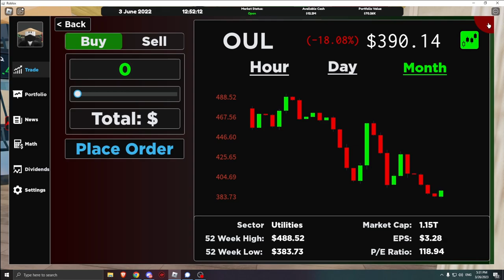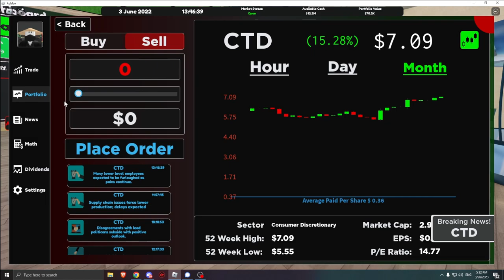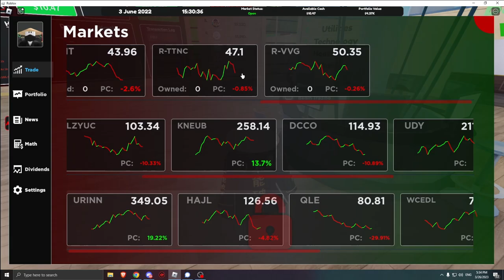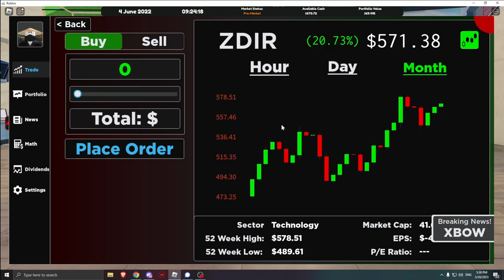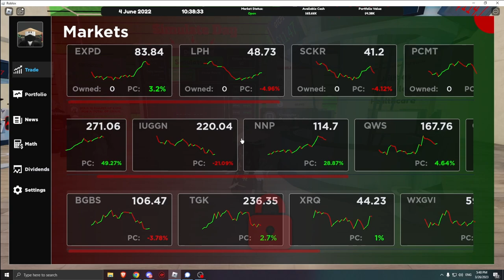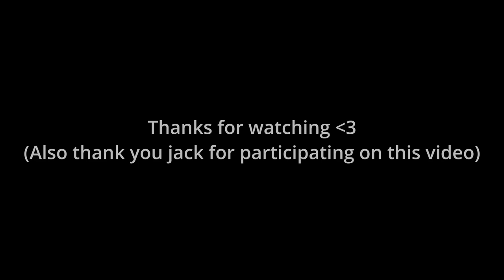I WARNED JACK THAT I WOULD MAKE MY FIRST TUTORIAL AND HE DID WHAT? StockRise: Stocks Simulator